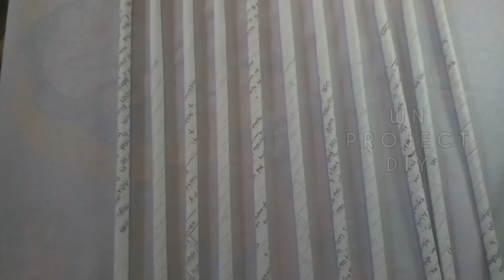DIY How to Simple Wall Hanging Using Bottle Cap and Paper Craft Ideas - Hiasan Dinding Tutup Botol